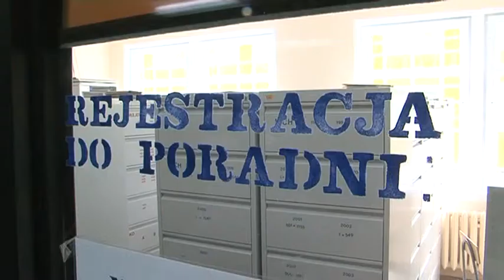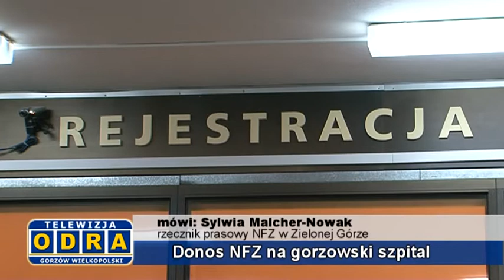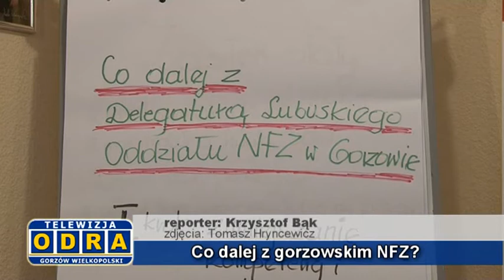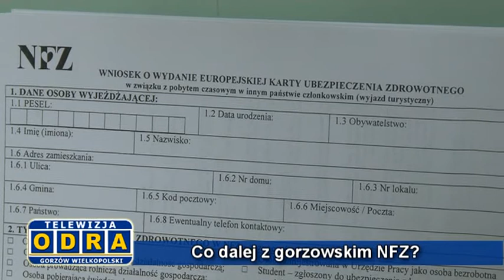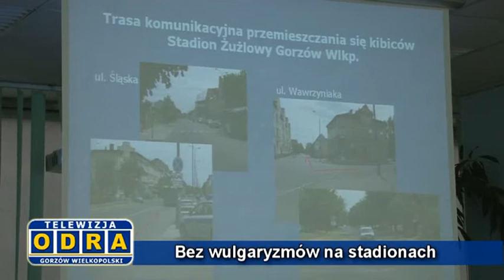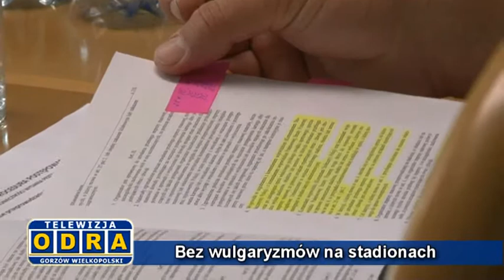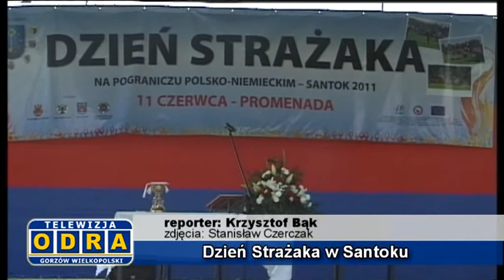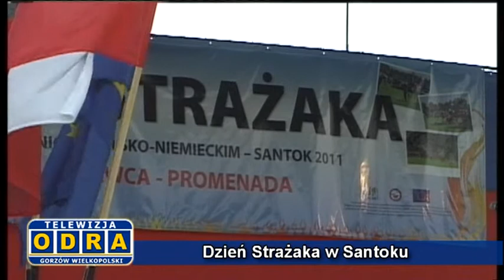13 06 2011 Informacje ODRA Gorzów